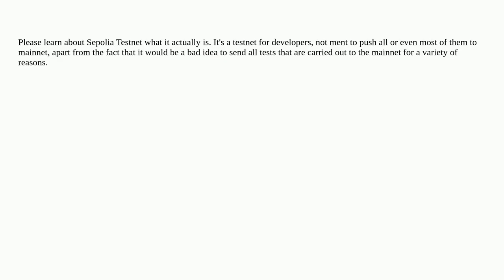Ethereum: Outlook 🙋🏾‍♂️?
Outlook 🙋🏾‍♂️?

A special thanks goes out to the community

  metamask etherscan goerli ether go-ethereum